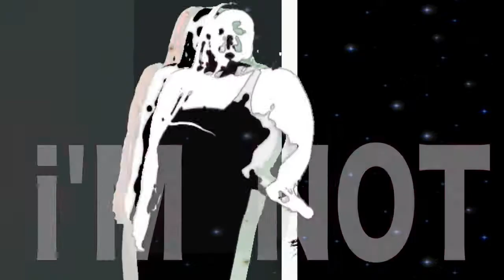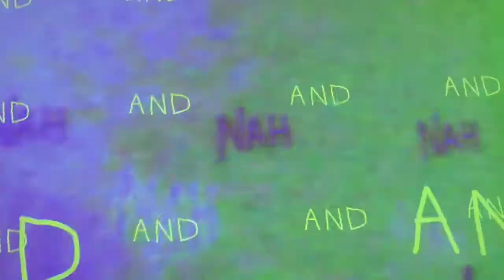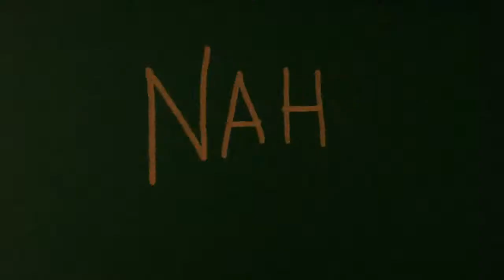Chocolate Cherry-Maya Songbird (Produced by Creepy Joni)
Video  directed and edited by Creepy Joni